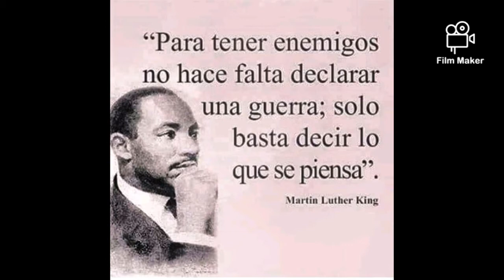Si Dios Fuera Negro by Acv2 Music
Tributo a Roberto Angleró